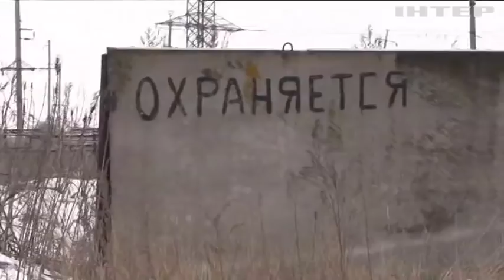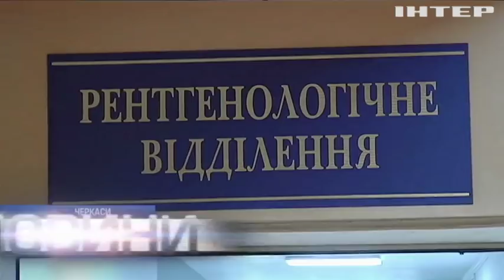Новости 7:00, выпуск за 24 января 2018 года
Головні події на цю годину: На Донбасі вперше за тривалий час не було обстрілів – штаб АТО; З Афганістану повернулися врятовані українці; Негода в Україні: синоптики дали невтішні прогнози; Жертви ожеледиці: у Черкасах бездіяльність комунальників обернулася масовим травматизмом; Синоптики оголосили в Україні штормове попередження; Олімпіада-2018: українські спортсмени вирушили на змагання; Астронавти МКС провели ремонт станції у відкритому космосі (відео).